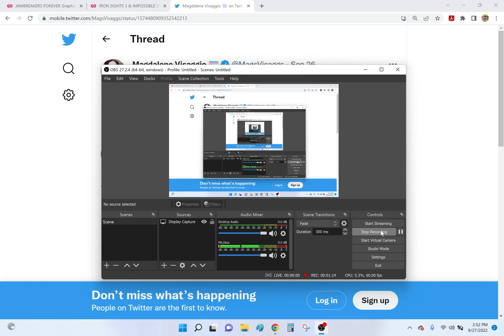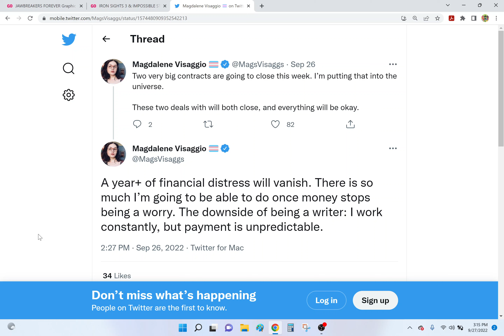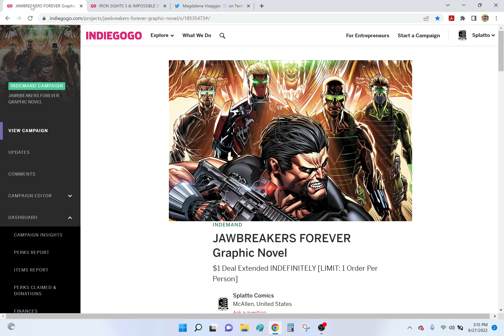MANIFESTING MAGS- Diversity Hire Reduced To WISHING For Money By Heartless Comic Book Industry